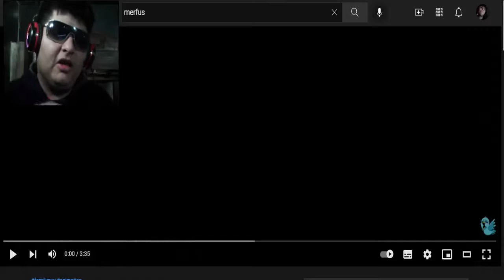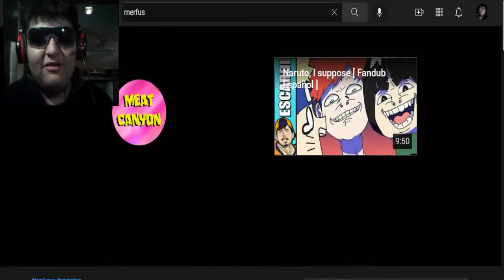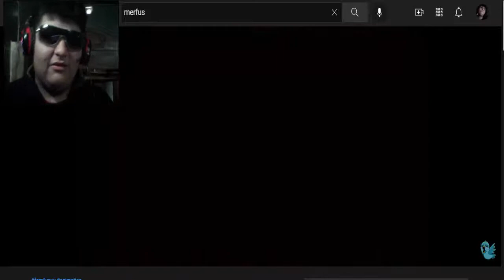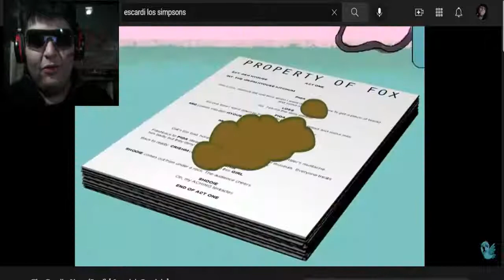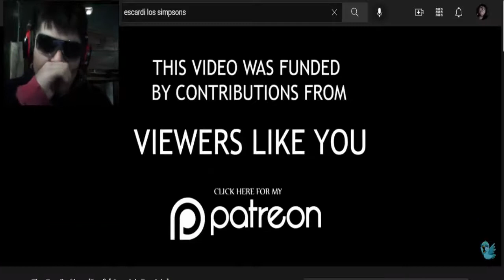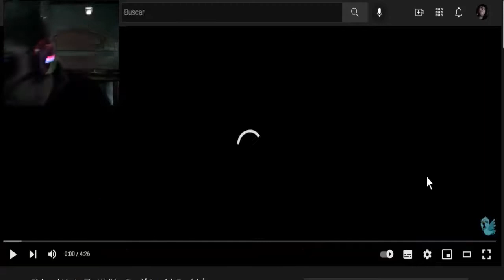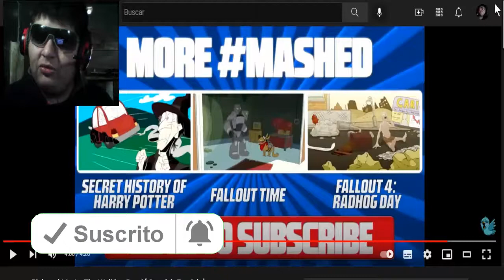Recuerdas a Padre de Familia?? Trapped In A Family Guy Cutaway Vídeo Reacción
meatcanyon español